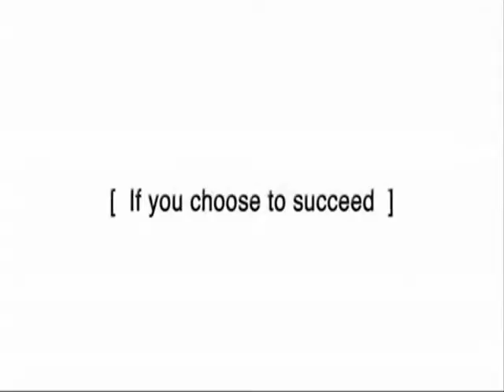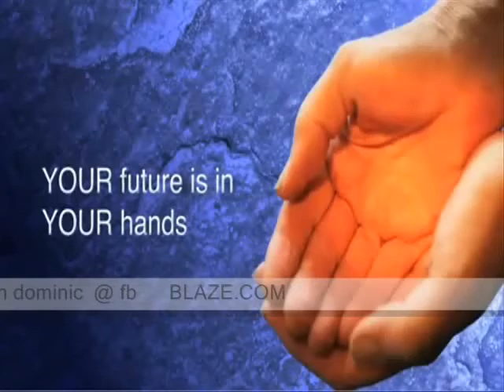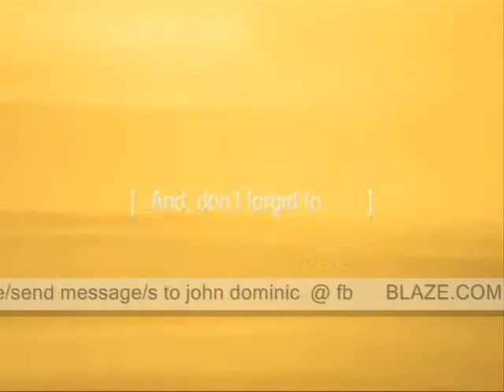NEVER GIVE UP by john dominic-motivational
Truly very effective in Health & Wealth!